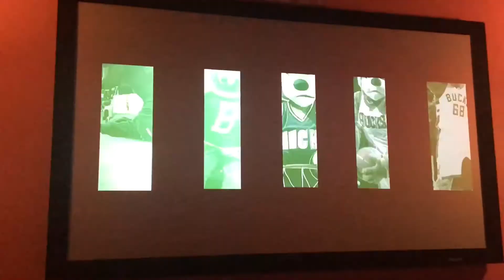Milwaukee Bucks game I am watching it